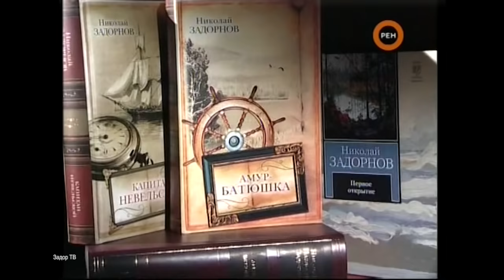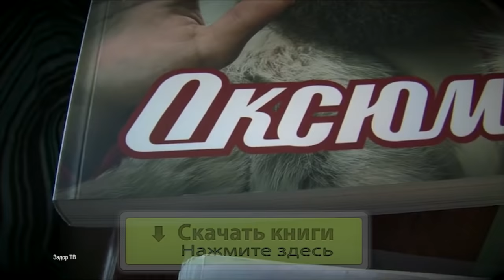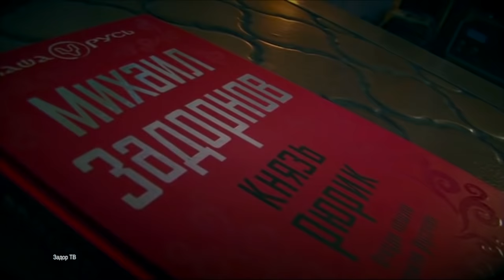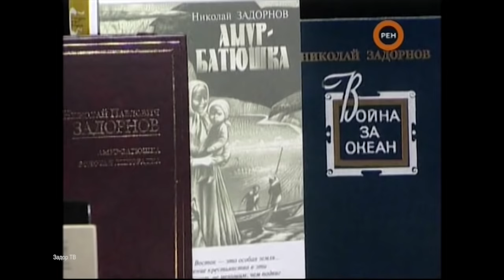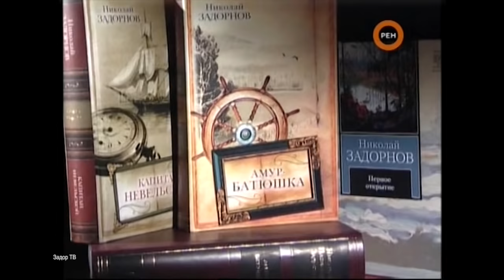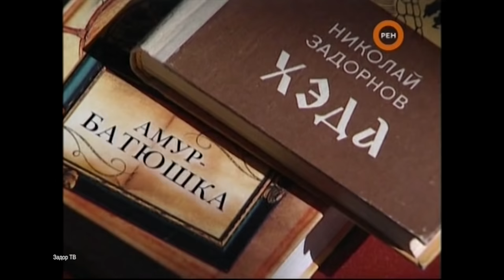SMS. ГЛАМУР. ОКЕЙ! - Михаил Задорнов | Концерт Задорнова @zadortv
Этот концерт был записан в 2008 году. Михаил Задорнов шутит про Украину, про Грузию, про кризис, зачитывает смешные названия газетных заголовков.
Вы услышите лучшие шутки Задорнова про американцев и  американскую еду, приколы из меню, отличные шутки про западные лекарства, фильмы, спектакли, книги.
Прозвучит миниатюра "Ромео и Джульетта".
Михаил Задорнов поделится мудростью: "В казино выигрывают хозяева этого казино".

_А также в этом концерте вас ждут такие темы:_

Михаил Задорнов на дискотеке
Попса
Наши женщины и западная одежда
План Даллеса
Цитаты из сочинений
Про историю, Рюрика, битву на Камчатке, про Суворова, а также про Ивана Грозного
Археологические раскопки
Календарь и праздники
Большая шестёрка
Мир под торгашами
Про врачей, попов, лам-разводил
Звёзды с титулами
Маги и колдуны
Как сделать приворот?
Про строителей
Салоны крЫсоты
Вот это оговорочка вышла! (про резиновую бабу)
Мусульмане правоверные, подайте Христа ради